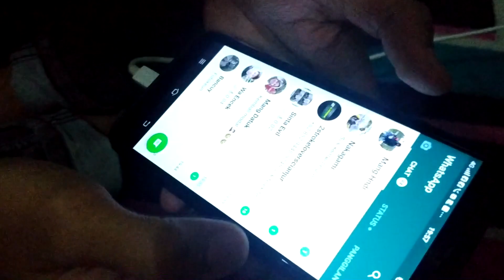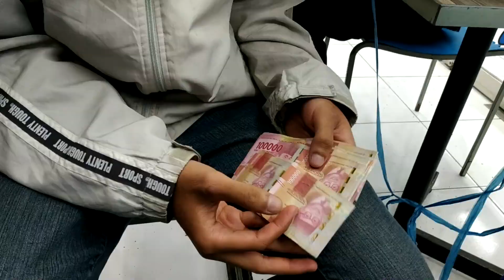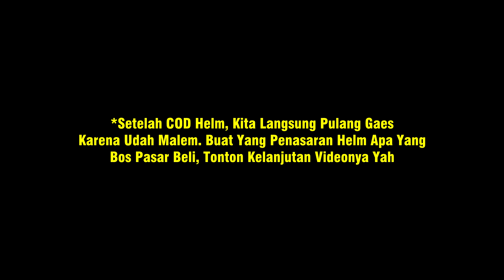Beli Helm Seharga Motor (Part 1)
Oke Gaes kali ini saya berkesempatan mengantar sodara jauh saya untuk mebeli helm yg harga nya bisa dikatansetara dengan motor
Helm apa yg Dibeli ?

KALO SUKA SYUKUR
KALO MAU DUKUNG YA ALHAMDULILLAH
BANYAKIN TEMAN KURANGI PERMUSUHAN